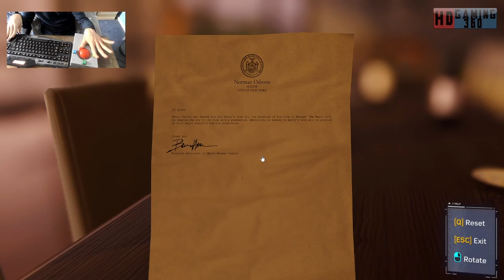Spider Man Remastered Playthrough Part 133